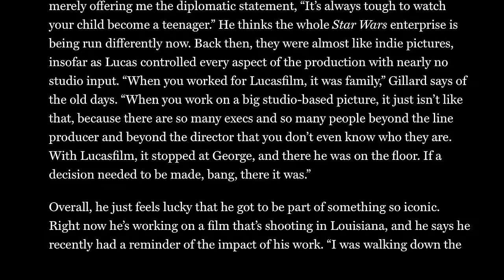Why Lightsaber Duels Suck Now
The actual best lightsaber dual is Han VS the Tauntaun. Prove me wrong.

Timecodes:

00:00 - Intro
00:31 - What I like about new duels
01:57 - lil' thesis
02:06 - Speed and Pacing
04:07 - Lack of Production Value
06:43 - No Emotional Connection
07:50 - The best lightsaber fight
11:40 - Outro